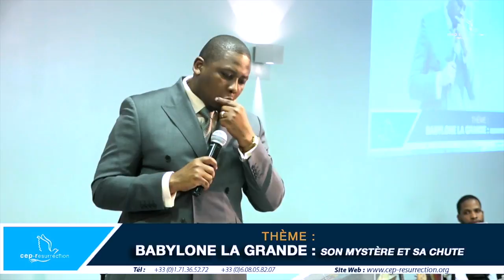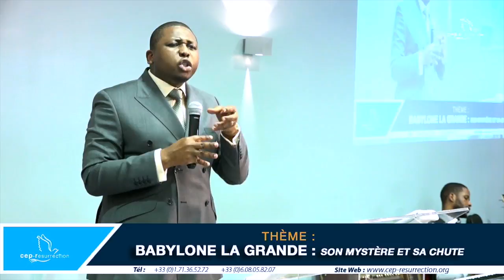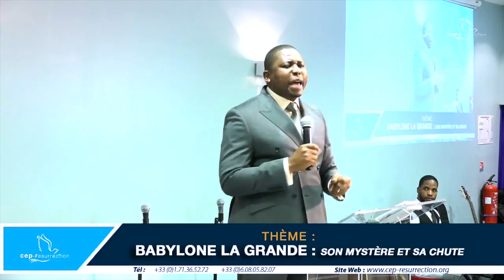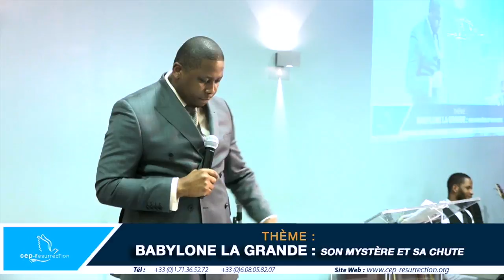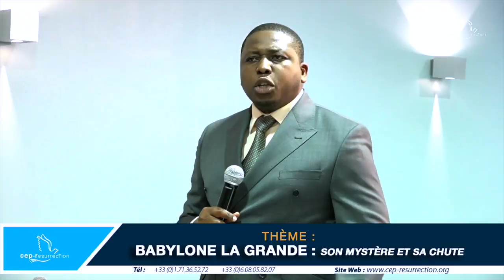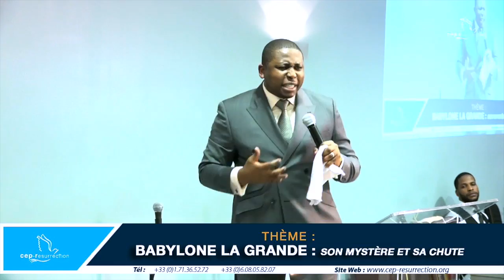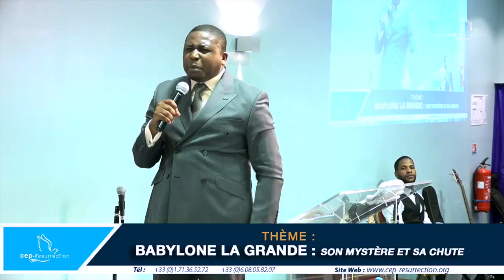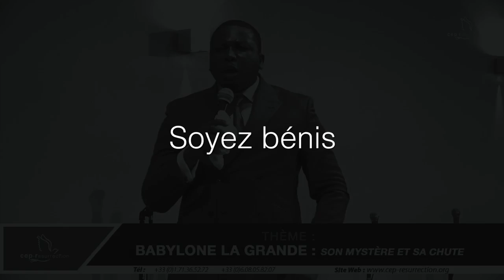Douglas Kiongeka - Babylone la grande : Son mystère et sa chute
Thème : Fuyez l'idolâtrie
Sous thème : Babylone la grande : Son mystère et sa chute
Orateur : Apôtre Douglas Kiongeka
Lieu : 22 rue Honore Oursel, 94290 Villeneuve Le Roi
Date : 28 Janvier 2018